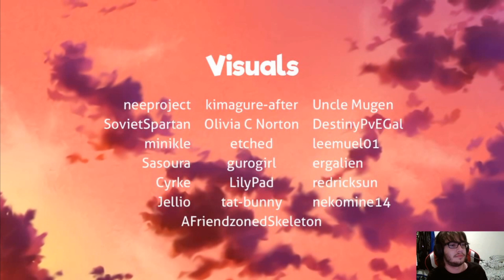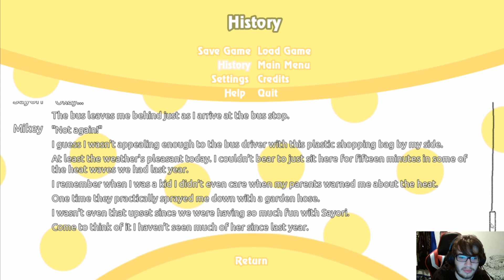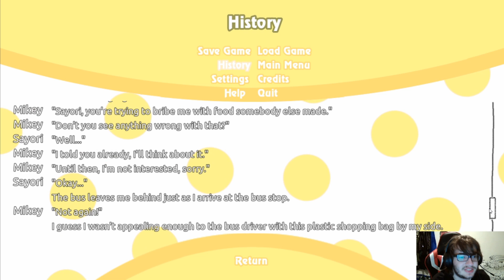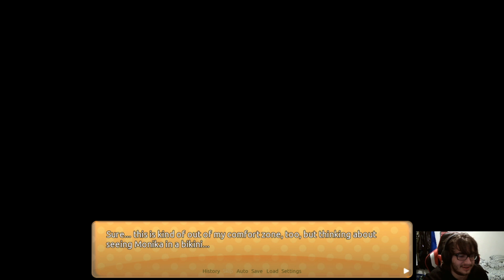It's Summertime! - Doki Doki Summertime Mod Part 1